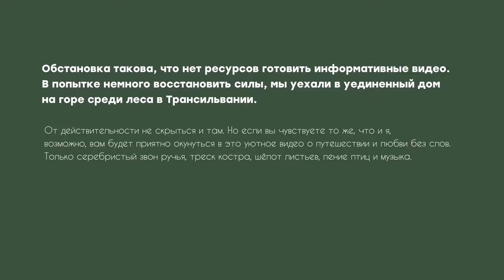VLOG | Путешествуем с собакой | Киев в лесу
Должна признаться, что события вокруг значительно влияют на мое эмоциональное состояние и пока что у меня нет вдохновения на монтаж новых познавательных видео. Но недавно мы побывали в удивительном месте и я с радостью поделюсь с вами этой умиротворяющей атмосферой леса и деревянного дома в уединении. Для Киева это было первое длительное путешествие ведь мы прожили в лесу 10 дней, а добирались на поезде около 5 часов.

Тайм-коды:

0:17 Интро
0:36 Вечер в беседке у дома
2:24 Прогулка в лесу
4:38 Программа "Сдохни или умри"
10:18 Экскурсия по дому